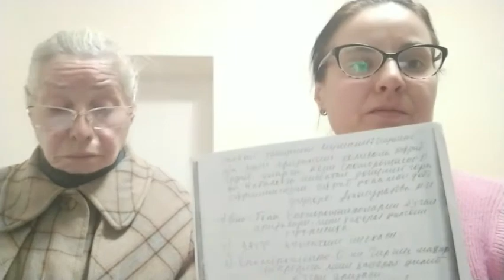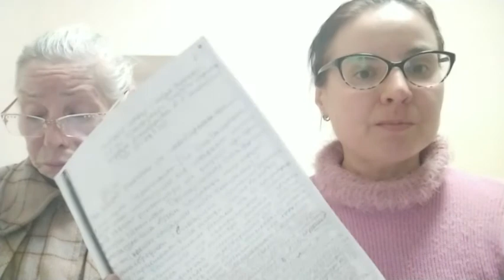Обращение к Президенту Республики Узбекистан Шавкату Мирзиёеву - от жителей г.Чирчика,на произвол.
Обращение к Президенту Республики Узбекистан Шавкат Мирзиёев - Shavkat Mirziyoyev от жителей г.Чирчика,на произвол судебной власти.

O'zbekiston Respublikasi Bosh prokuraturasi
Oliy Majlisning Inson huquqlari bo'yicha Vakili - Ombudsman
O'zbekiston inson huquqlari Ezgulik jamiyati
Ezgulik Toshkent viloyati bo‘limi-Эзгулик отдел Ташкентской области
Toshkent viloyati hokimiyati